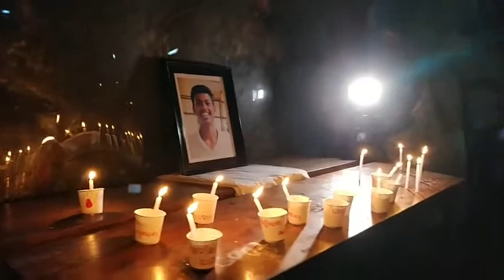Remembering Abhimanyu at Maharajas